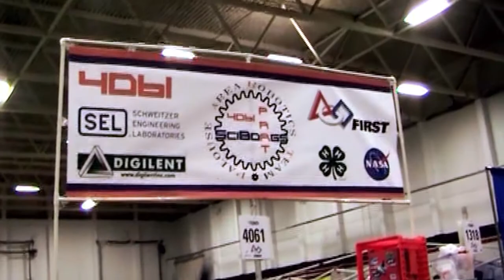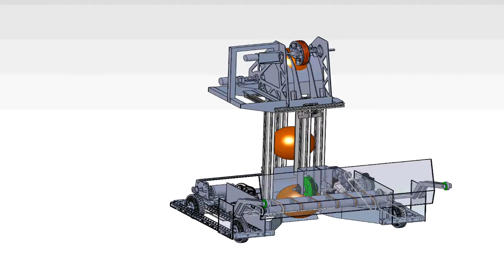FRC Team 4061 P.A.R.T. SciBorgs Rookie Season Experience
2012 Rookie Palouse Area Robotics Team (PART) SciBorgs students and mentors share their positive experiences with their first season with the FIRST Robotics Challenge. Go SciBorgs Team 4061!